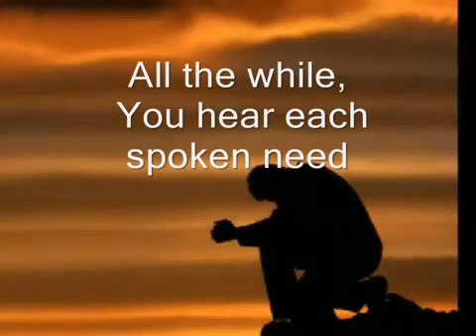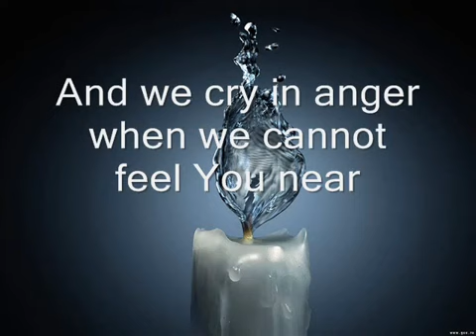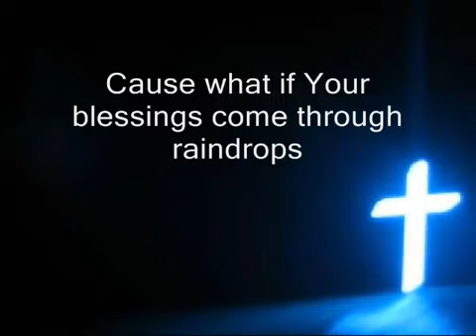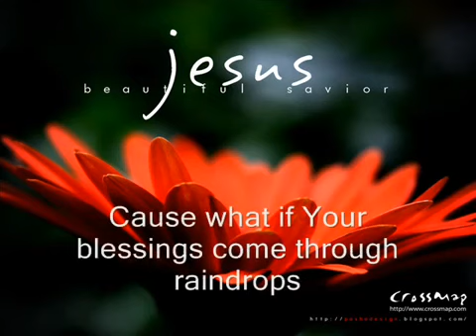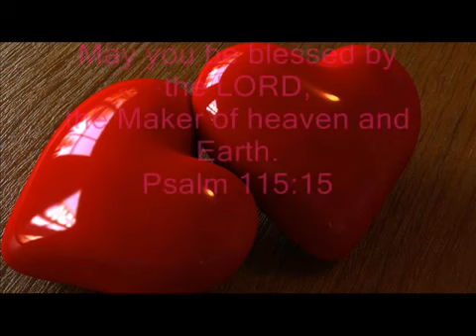Blessing - Laura Story